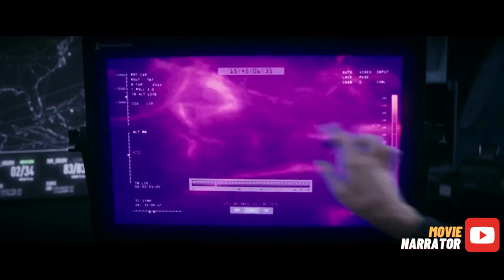Humans Are Sent to The FUTURE To Fight A Losing War Against Alien Monsters / MOVIE NARRATOR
In the future, humanity is almost wiped out by alien monsters. To prevent this, humans from the present time are sent into the future to fight in this desperate war.

The Tomorrow War (2021)
Director: Chris McKay